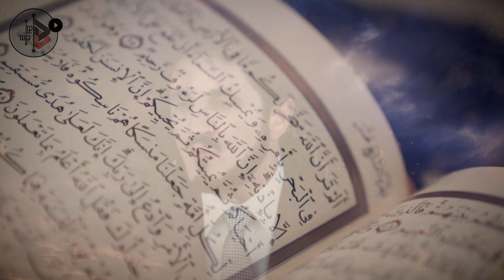تجميل الخارج .. تشويه الداخل! | د. عدنان ابراهيم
🌹كن عضوا في عائلتنا الصغيرة ، وساهم في تقدم القناة🌹

🌹أتمنى أن ينال الفيديو على إعجابكم🌹

عمليات التجميل للخارج وماذا عن الداخل !

◼️ 🎬 ⇩ مصدر الفيديو ⇩ 🎬 ◼️

الحديقة المسمومة l د.عدنان إبراهيم

◼️ ⚠️ ⇩ ملاحظة مهمة ⇩ ⚠️ ◼️

عند الإشتراك في القناة وتفعيل الجرس 🔔
ثم عمل إعجاب للفيديو والمساهمة في التعليقات 👍
فإن هذا يساعد بشكل كبير جدا على ظهور الفيديوهات لغير المشتركين بالقناة
💙 وبالتالي فأنت تعمل وتساهم في نشر الخير للجميع دون أي تعب 💙
!فلا تنسى ذلك!

🌹و إن أحببت أن تساهم في دعم القناة

أو عبر العملات الرقمية
💳 Bitcoin 💳
1Jyru5i8iryedzYytQW6bZi5YLvfc4FbdW

 💳 USDT 💳
0x8e1aea4e5859d992517d124c663f5372c12f4c85

📝مواقع التواصل الإجتماعي الخاصة بنا📝

                    ©️كافة الحقوق محفوظة©️

ونسمح للجميع بنقل أو إعادة رفع الفيديوهات مرة أخرى على كافة مواقع التواصل الإجتماعي
🎬! شرط ذكر مصدر الفيديو ووضع رابط للقناة !🎬